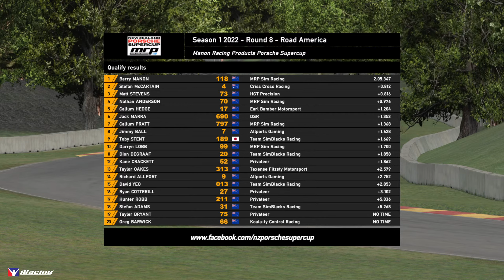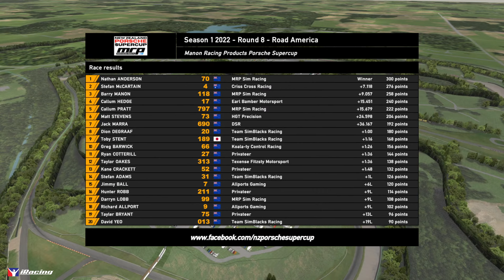NZ Porsche Supercup | S1 2022 R8 | Road America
It's the final round of the season, Round 8 of Season 1 2022 of the Manon Racing Products Porsche Supercup gets underway tonight with racing action from Road America.

This week it's back to the solo endurance format for the final time this season and it's a title fight between the two MRP Sim Racing teammates of Nathan Anderson and Darryn Lobb. Only 162 points seperate Anderson and Lobb with no other driver in the field in mathematical contention to challenge the two MRP drivers. Stefan McCartain holds onto third place overall but he has the consistent performer of Dion DeGraaf hot on his heels and ready to pounce and take the last spot on the season podium. 150kms of solo endurance racing to determine the championship storyline, it doesn't get any better than this.

We'd like to thank our Season 1 2022 sponsors Manon Racing Products and High Octane Images for their support in getting us back on track this year.